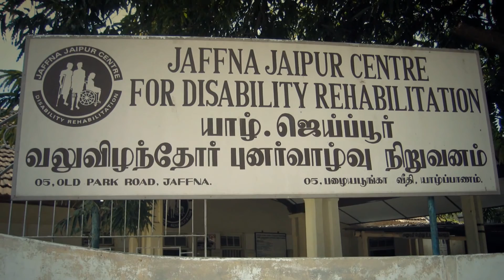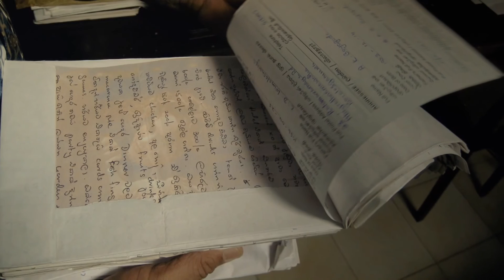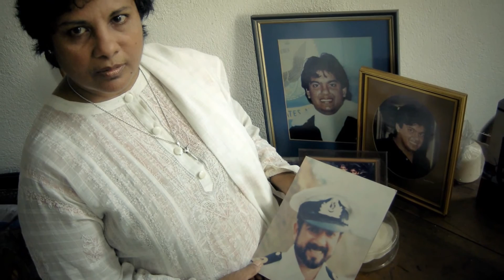U.N. to issue Sri Lanka war crimes report on Wednesday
GENEVA (Reuters) - The United Nations will release a major report on Wednesday on war crimes committed during Sri Lanka's civil war that ended in 2009, the U.N. High Commissioner for Human Rights said on Monday.
The U.N. investigation into alleged atrocities by government troops and the Liberation Tigers of Tamil Eelam was to have been published in March but was delayed for six months to allow the island's new government to address a failure to bring perpetrators to justice.
U.N. High Commissioner for Human Rights Zeid Ra'ad Al-Hussein, in a speech to the main U.N. rights forum on Monday, welcomed "the vision" shown by President Maithripala Sirisena and commitment of his government.
"But this council owes it to Sri Lankans - and to its own credibility - to ensure an accountability process that produces results, decisively moves beyond the failures of the past and bring the deep institutional changes needed to guarantee non-recurrence," he said.